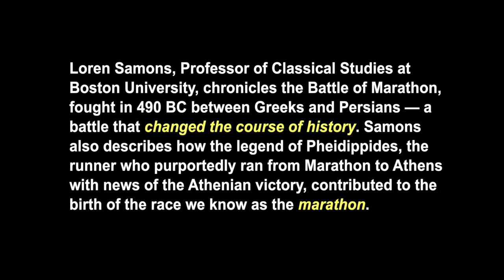Greek Studies: The Story of Marathon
In 10 minutes, ExL guest lecturer Loren J. Samons, Professor of Classical Studies, Boston University, chronicles the Battle of Marathon, fought over 2000 years ago in 490 BC between Greeks and Persians — a battle that changed the course of history. In addition, Samons also describes how the legend of Pheidippides, the runner who purportedly ran from Marathon to Athens with news of the Athenian victory, contributed to the birth of the race we know as the marathon.

This is a great video clip to share with students.

ExL provides this video as a classroom resource teachers and students can use to increase their background knowledge of the Persian Wars and the significance of those wars on world history.